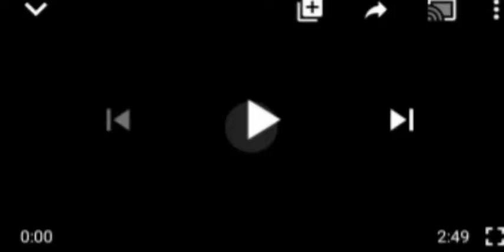RESIDENTS FLEE AS HERDSMEN IN M1L1TÃRY UNIFORM INVADE EDO COMMUNITY, SEE SHØÇKING GOING ON THERE...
Edo State